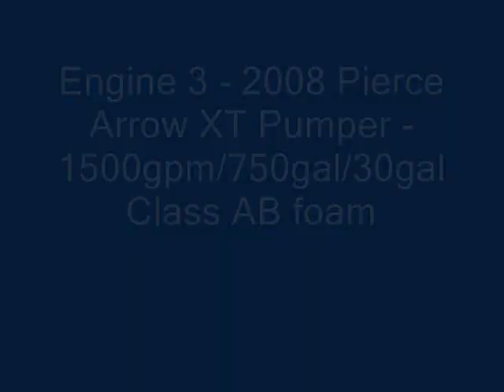Engine 3 - 2008 Pierce Arrow XT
Engine 3 - 2008 Pierce Arrow XT Pumper -1500gpm/750gal/30gal Class AB foam